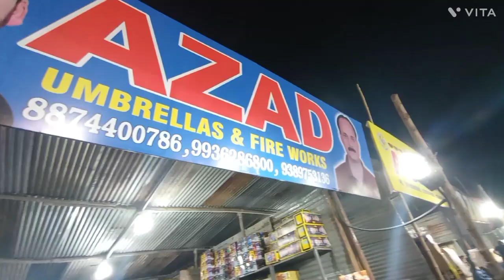dewali vlog ❣️ full watch video